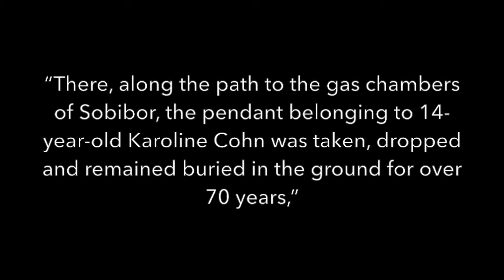Blatt Museum Exhibit